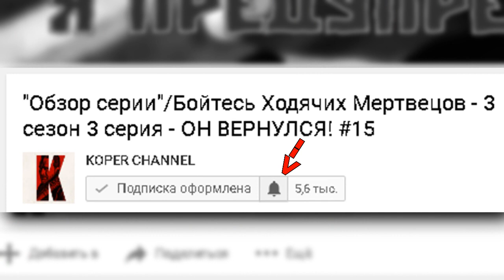Бойтесь Ходячих Мертвецов - 3 сезон 4 серия / САЛАЗАР СНОВА В ДЕЛЕ? (Обзор промо)